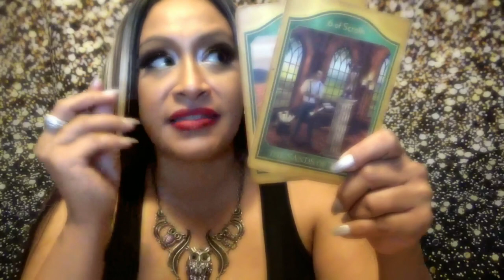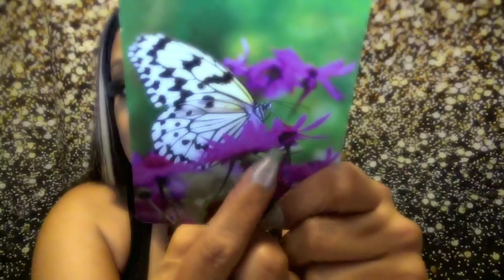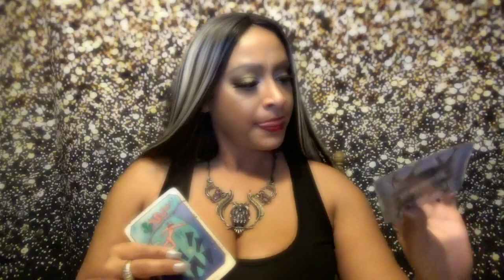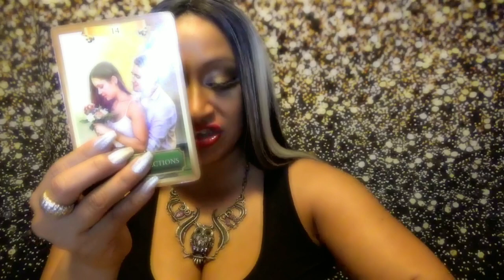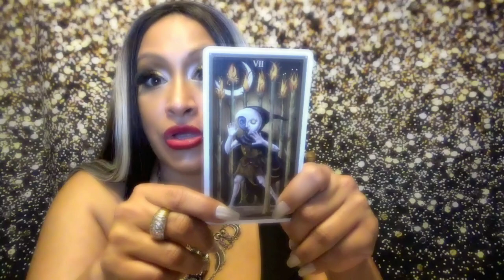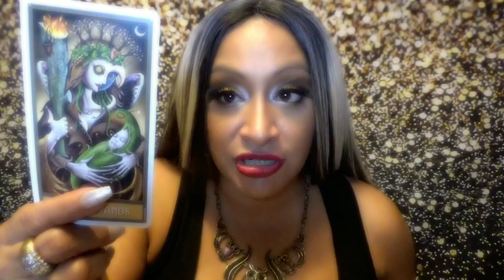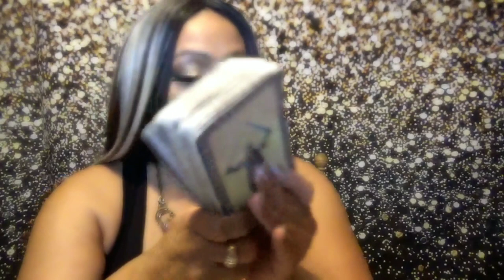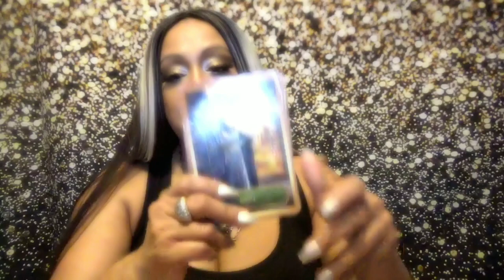SAGITTARIUS January 2023 Tarot Reading: Be aware of the shade being thrown your way! Stay focused!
Astrology Intro: Hello Sag!!!
Thank you for all your love and support!
General Oracle Reading for all FIRE signs: 6:04
This is an overview of energies that help support your reading
Sag:  18:29 General Reading then there is a Money Reading and Love Reading.
Your Special Days are 5,7,8,9,11,14,19,20,21,and the 24th #999
Instagram: @arhinnaluciano Please report fake pages... I will never DM or Email you to offer you readings.